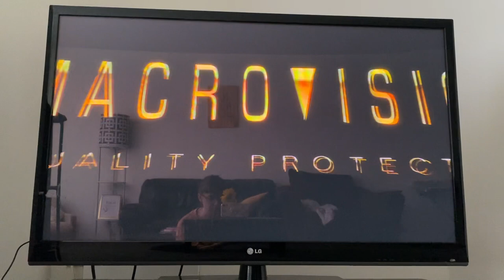Deluxe Digital Studios/Macrovision (2003)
Taken from Far From Heaven (2002) DVD.

Capped on a DVD.